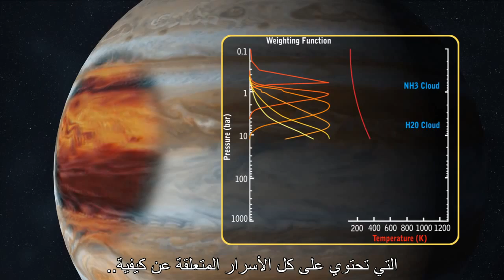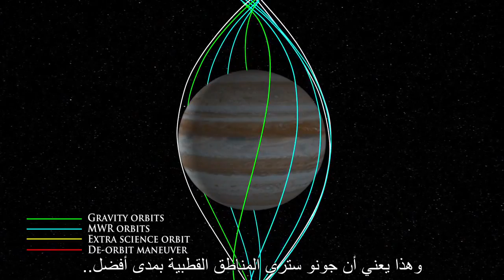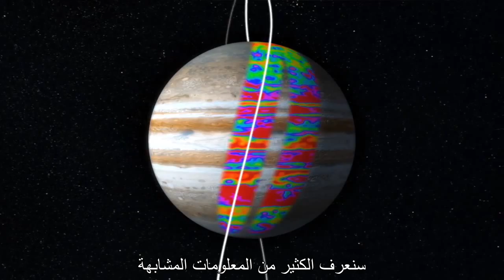كشف أسرار كوكب المشتري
نظرة عامة على مهمة جونو التي في طريقها إلى المشتري. ستصل المركبة إلى وجهتها عام 2016 للكشف عن أسرار الكوكب الغازي الضخم، وستزودنا الكاميرا الملونة على متنها بصور عالية الدقة بما في ذلك أول تفاصيل دقيقة للمناطق القطبية.